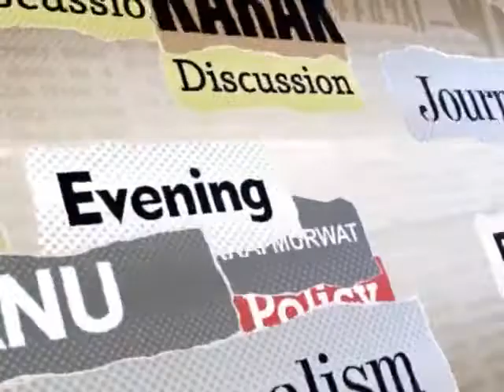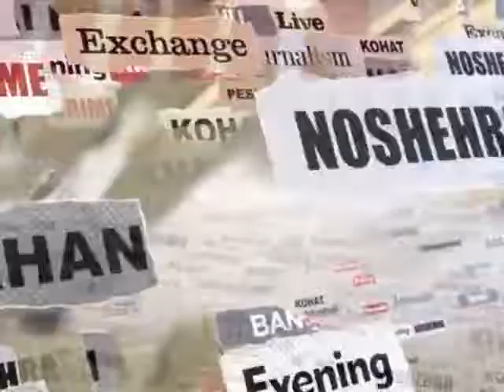Khyber News, Tourism